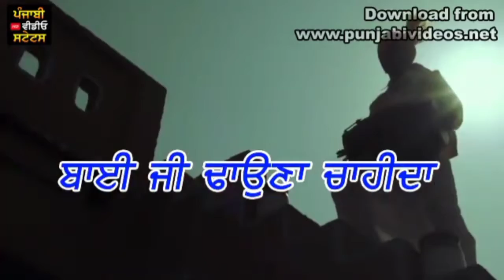Manjilan Hasan Manak New Punjabi WhatsApp Status